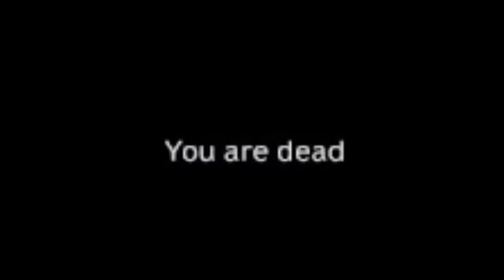DayZ 6.0 - WHY ARE YOU SHOOTING ?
I'm getting shot at..

You have to love DayZ